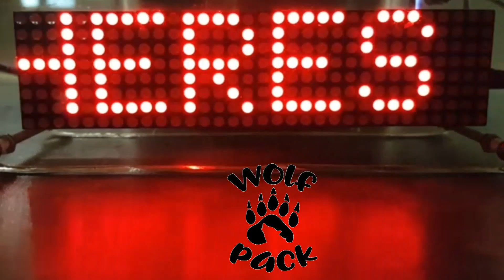Level Earth Observer And The CSS Spacewalk Of Fail, For Adam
Will Adam be able to research? Will Adam be able to understand orbital mechanics
cool stuff

Witness together! Chinese Space Station astronauts' second outing activities live